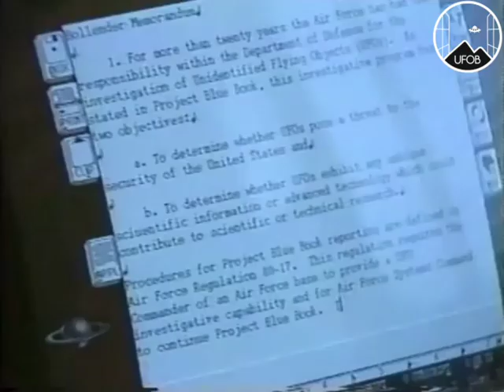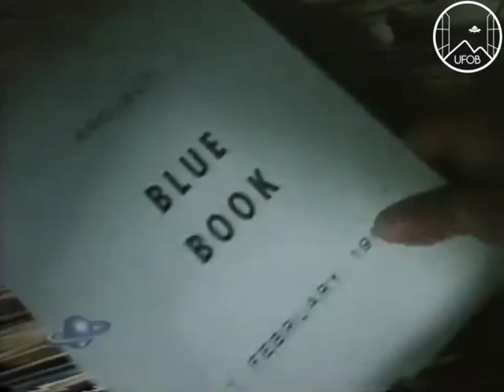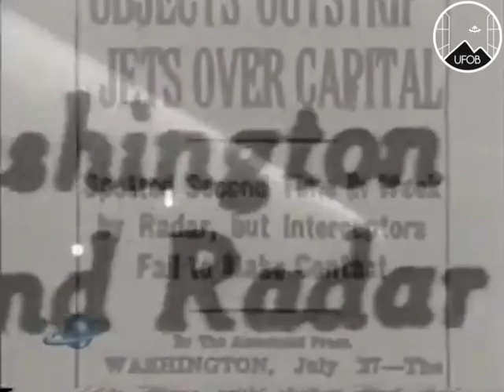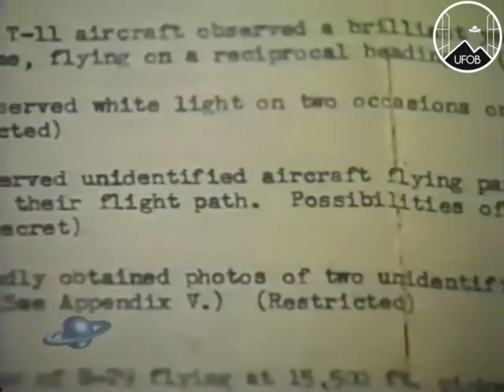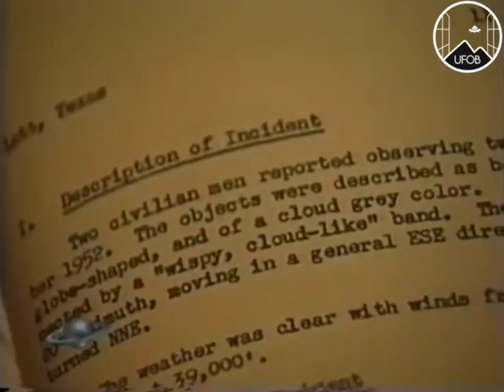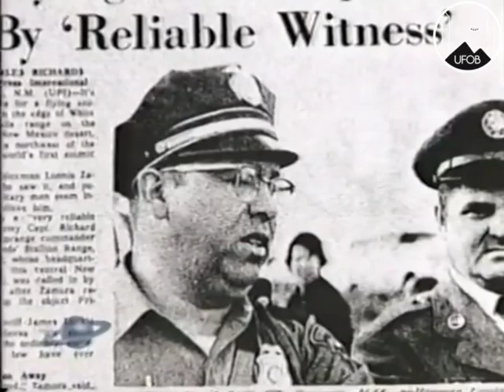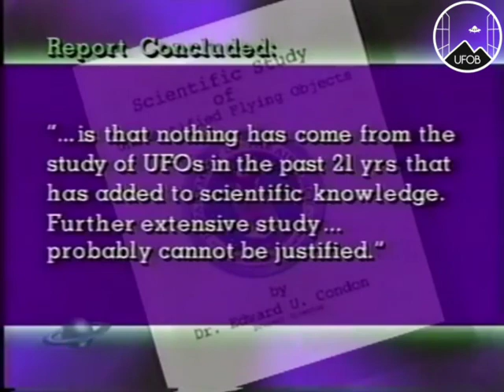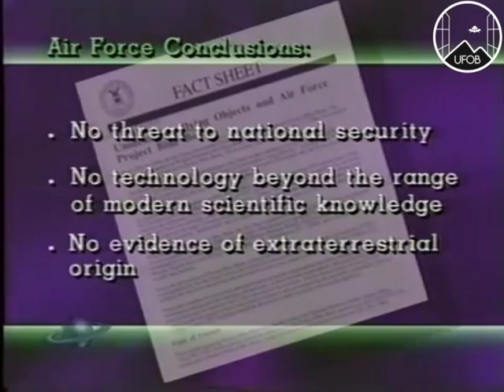1995 🇺🇸 UFOB [SERIES] Sightings - Project Blue Book with Col. Robert Friend.